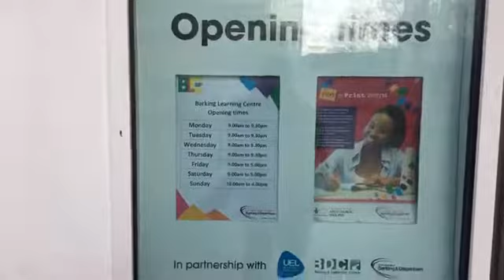UNITED KINGDOM COUNCIL WITH NIGERIA LOCAL GOVERNMENT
INTERVIEW WITH EKANEM ROBERTSON
VIDEO OLAYOMI KOIKI